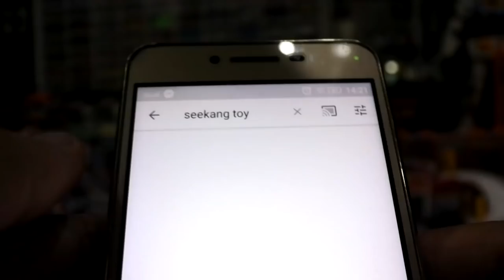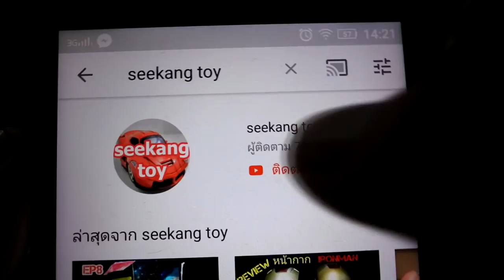ตามล่า! รถเหล็ก จากโกดังของเล่นญี่ปุ่น